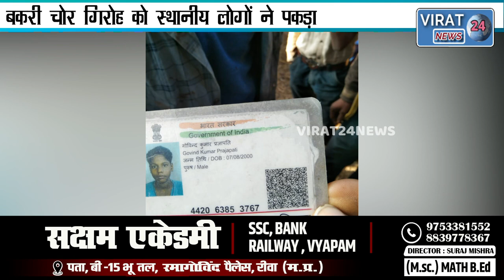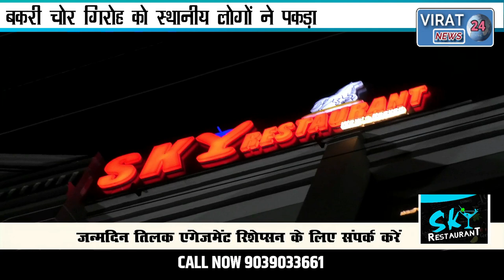🔻रीवा-बकरी चोर गिरोह को स्थानीय लोगों ने पकड़कर पेड़ से बांधा जमकर की धुनाई देखिए लाइव वीडियो